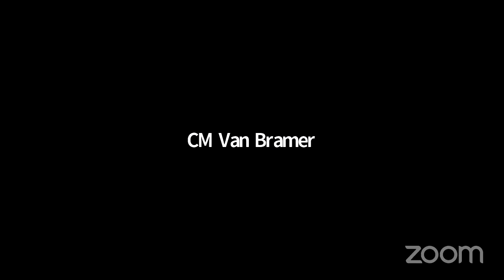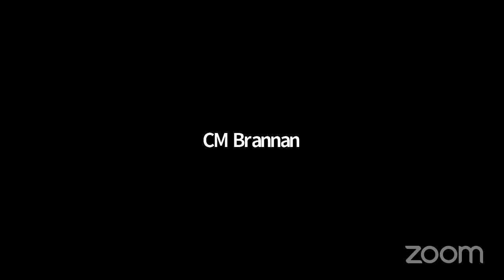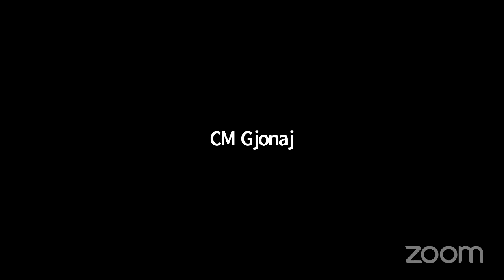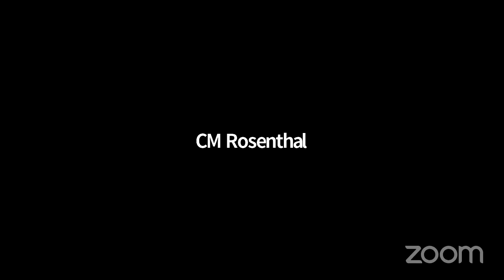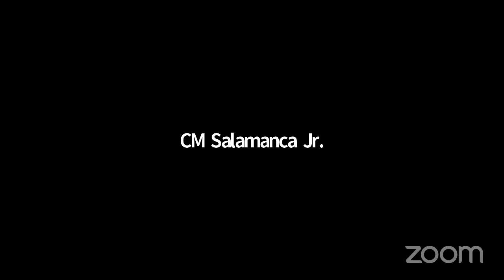NYCC REMOTE STATED 06172021 Tue 22 Jun 2021 18 26 23 0000